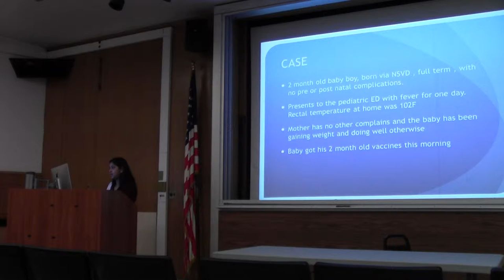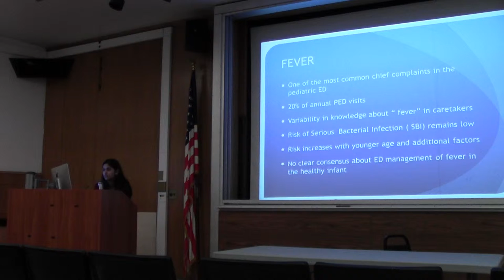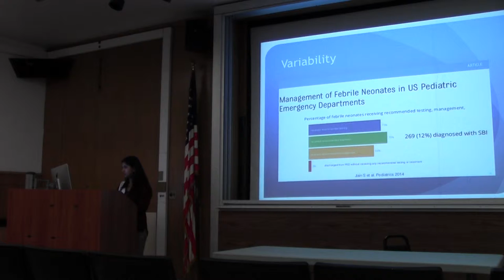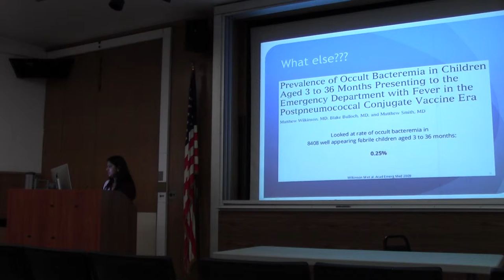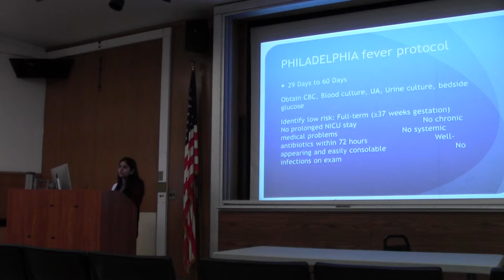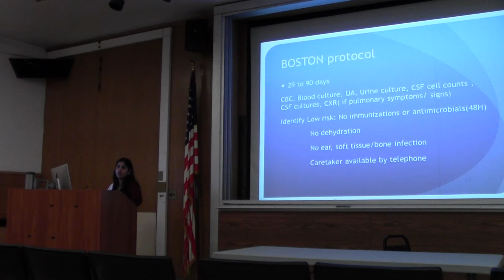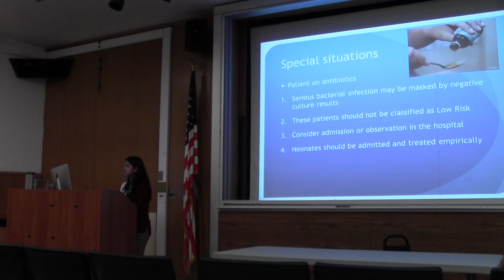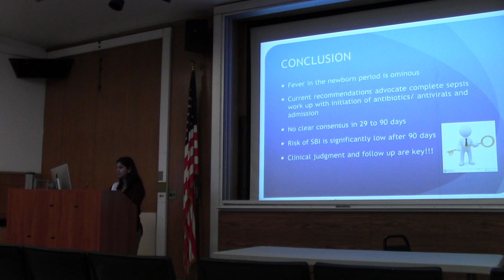Dr. Sinha: neonatal fever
Management of fever in a neonate